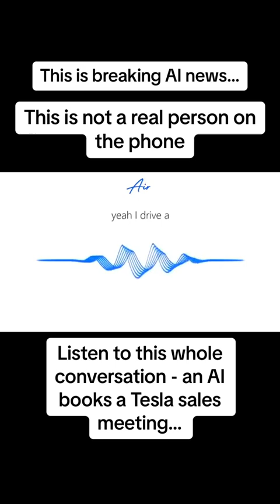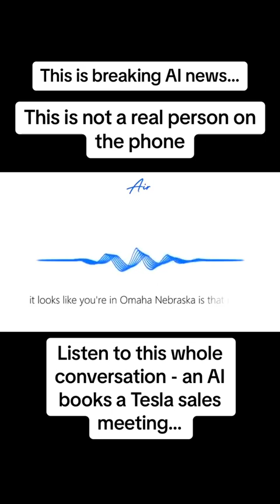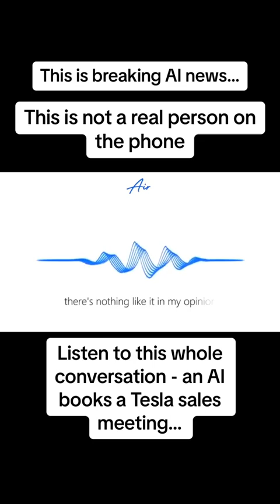How an AI chatbot books a Tesla sales meeting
It is becoming increasingly difficult to know whether you are speaking to a real person or an AI-powered chatbot these days.